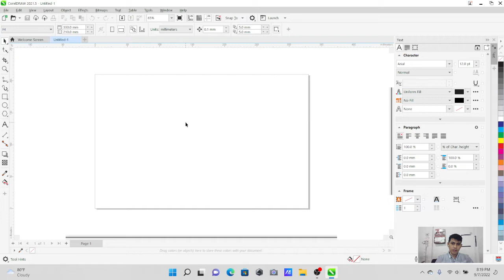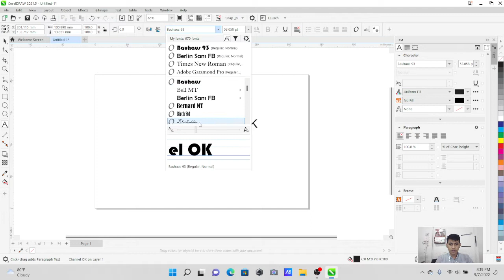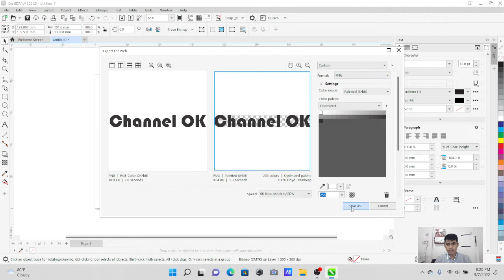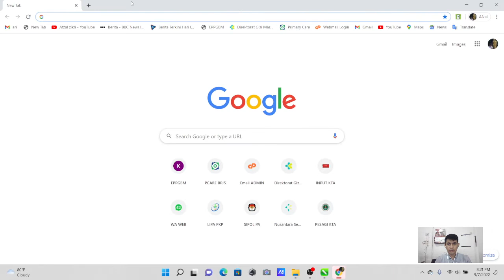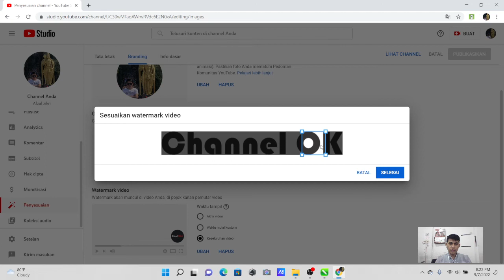Cara Buat Logo Stransparan Di Sudut Kanan Bawah Youtube